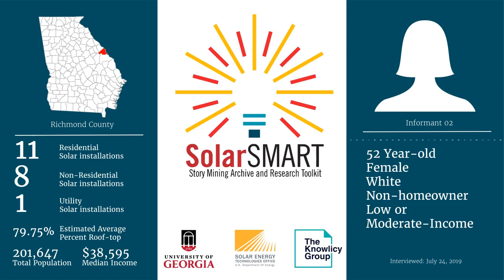SolarSMART Interview - SEA-RICHMOND-INF02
SolarSMART Interview conducted on 7/24/2019 with a 52 year old white female, non-homeowner from Richmond County, Georgia.